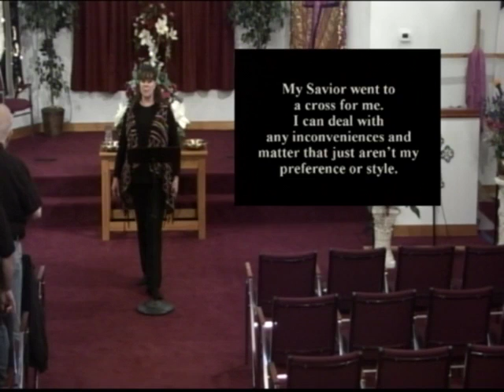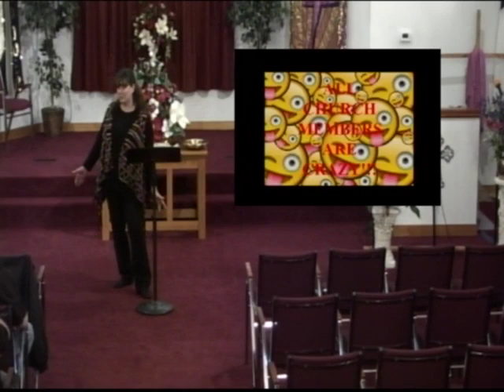I will pray for my Church Leaders - Michele Dotter